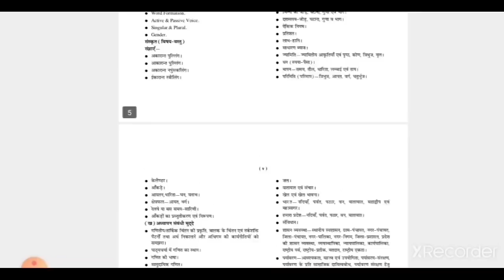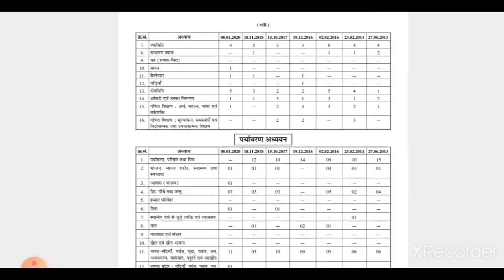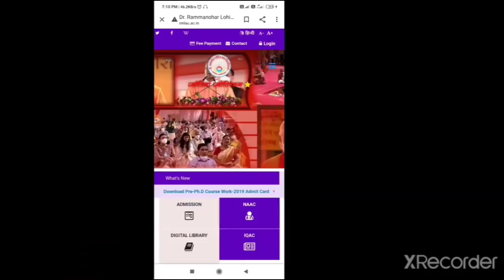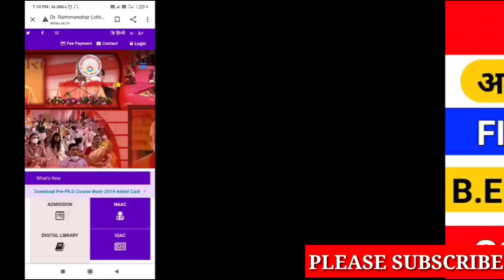B.ED 2020 बैच /अवध यूनिवर्सिटी में हुई बात /CSJMU/DDU/RMLAU NEWS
Amazon Link
• UPTET COMPLETE GUIDE BOOK 2021

upb.ed counseling
Com